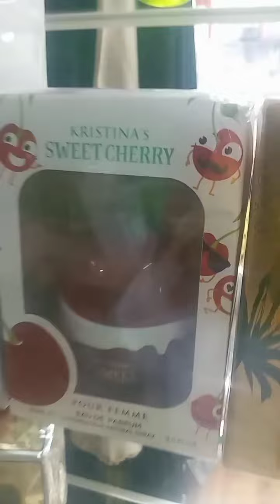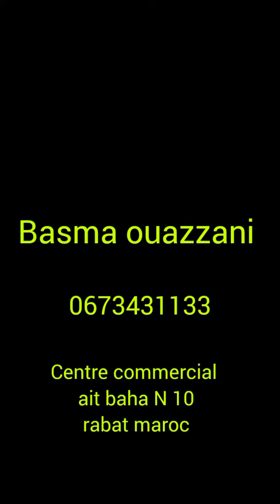عش حميدا .إلبس جديدا .كل طيبا